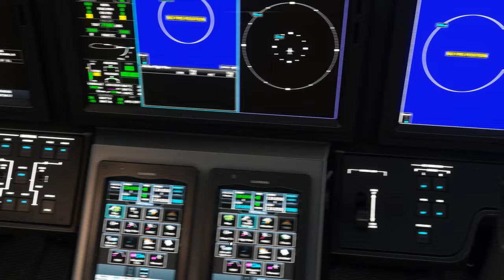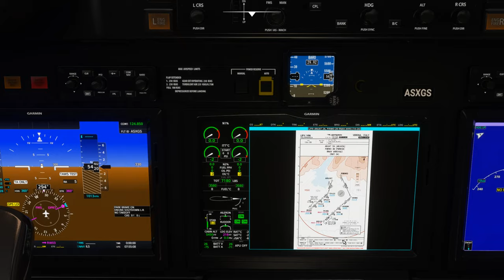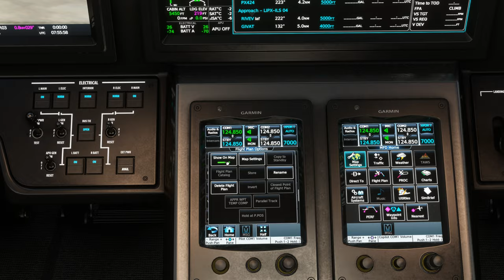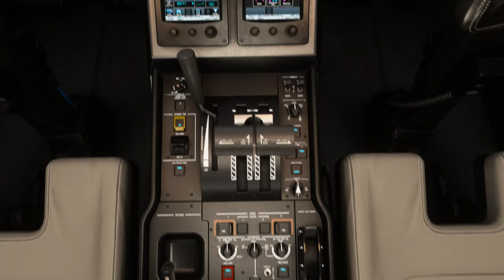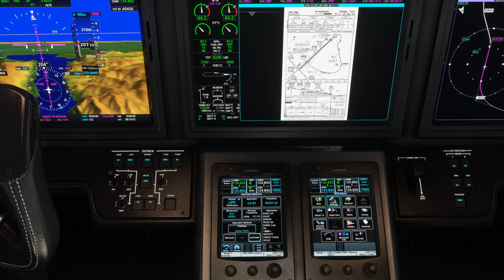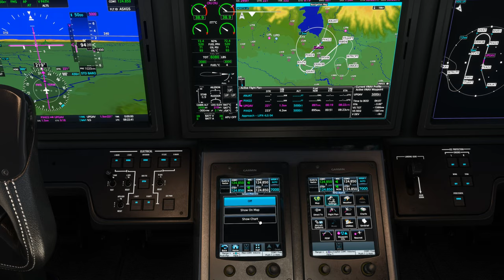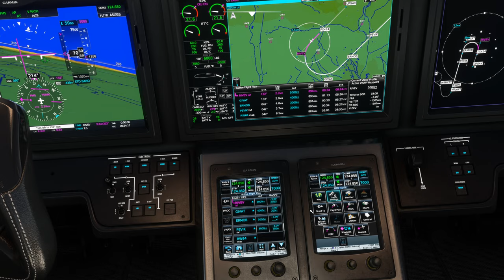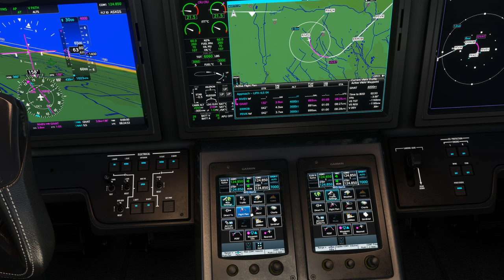Vol IFR avec météo réelle et trafic entre Samedan et Vérone LSZS LIPX Cessna Citation Longitude 2K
Vol IFR avec météo réelle et trafic entre Samedan et Vérone LSZS LIPX
DX11

00:00 Préparation de l'avion
09:00 Décollage et Montée au FL 230
13:00 Palier au FL 230
22:00 Descente jusque 3000 Ft
34:00 Approche et Atterrissage